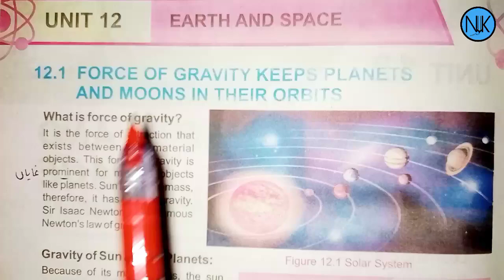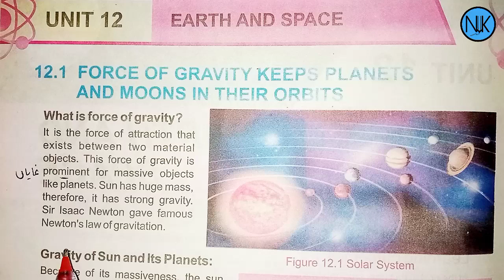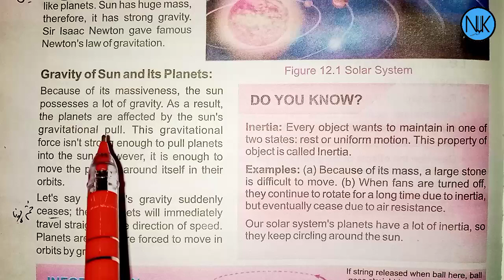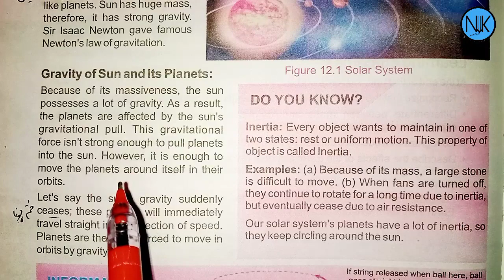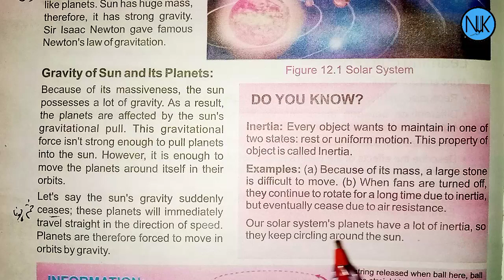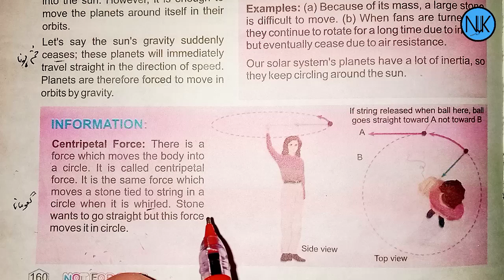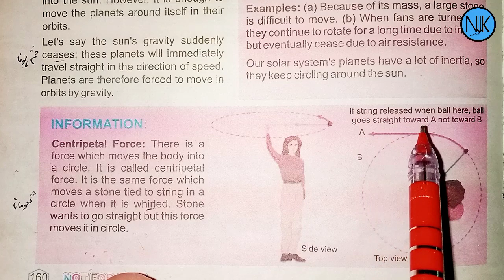Science Class 7th|in Pashto|Ch#12| Earth and Space | Kpk Textbook